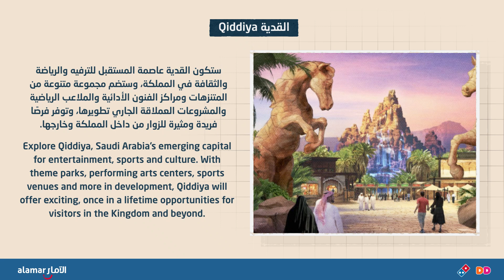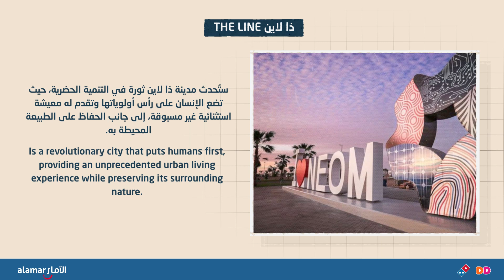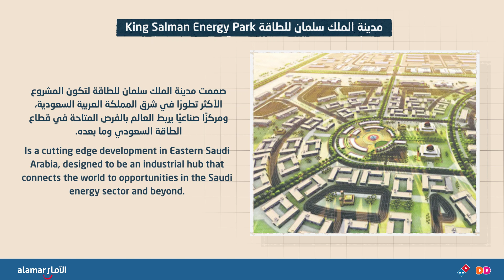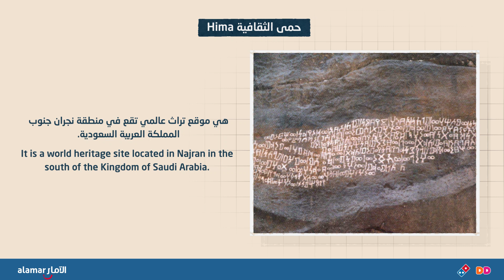Alamar Stores ( Domino's Pizza & Dunkin Donuts ) in Saudi Arabia | Motion graphics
اطلب الآن فيديو موشن جرافيك احترافي